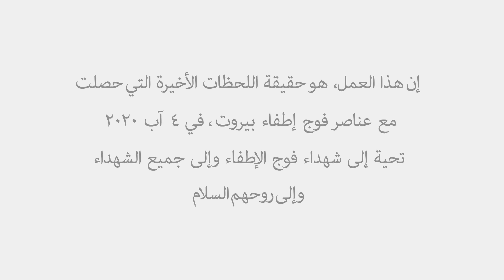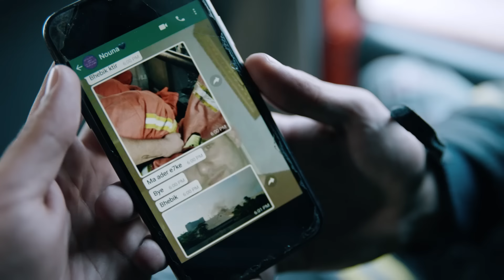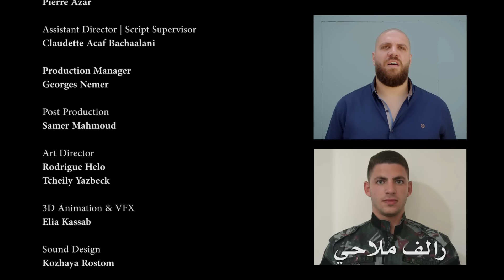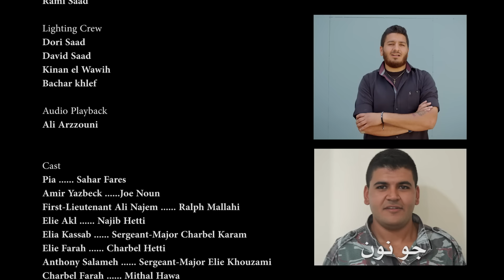Amir Yazbeck - Fawj Etfaa Beirut [Official Video] / أمير يزبك - فوج أطفاء بيروت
4th August Documentary / فاجعة ٤ آب

Directed by: Edward Bachaalani

شكر خاص
محافظ مدينة بيروت القاضي مروان عبود

Fawj Etfaa Beirut Song

Lyrics by: William Hasswani
Composed by: Colonel Georges Herro